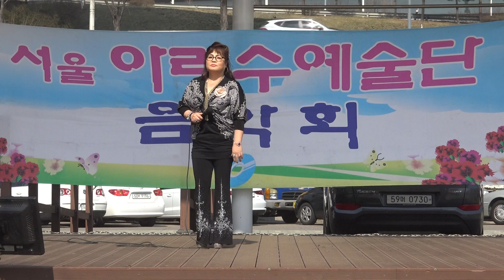아리수예술단 정기공연 가수 전보은 꽃과나비 장소:망원 한강공원 상설공연장 일시:2017.4.2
아리수예술단 정기공연  가수 전보은 꽃과나비
장소:망원 한강공원 상설공연장
일시:2017.4.2